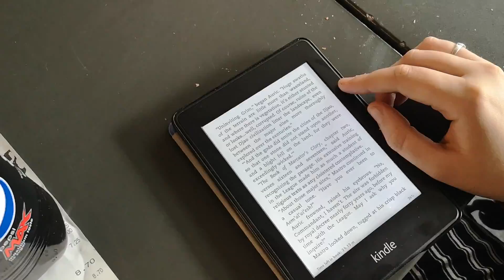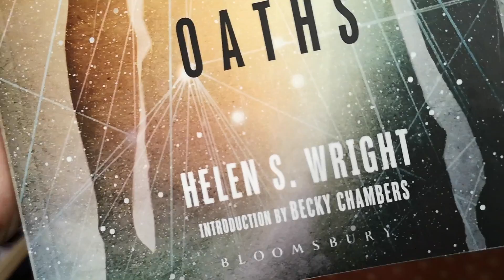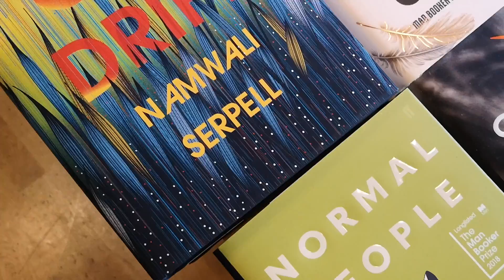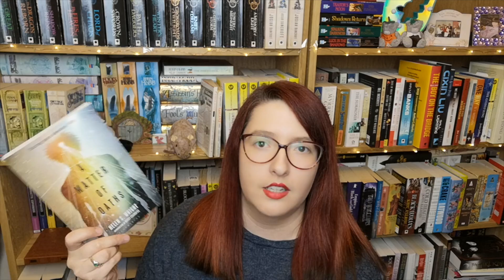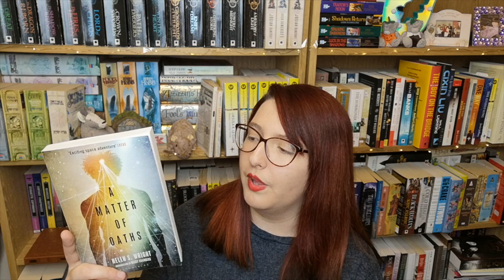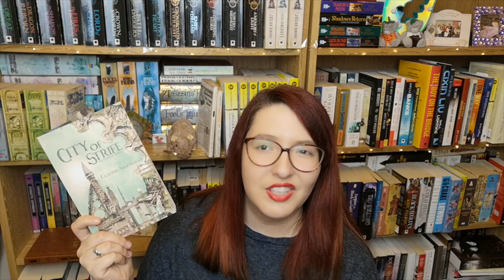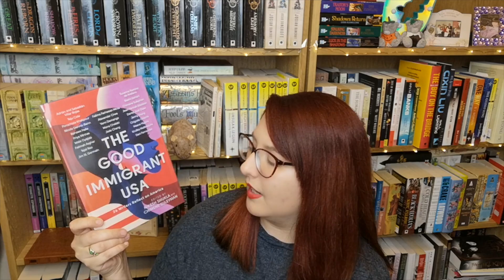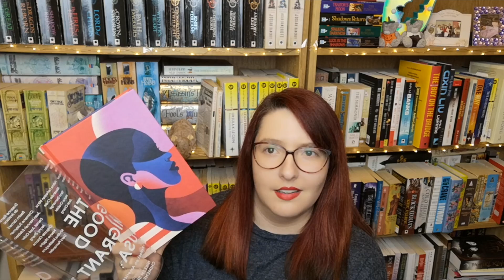Booktube Meetup & Haul | March 2019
This is a little overview of the most recent Booktuber Meetup I went to in London, I had a lovely day and got some fab books!

Intro & Outro acknowledgements:
Cookie by ✦ Shmidt Sergey ✦ from the Noun Project
Guitar by Vectors Market from the Noun Project
Music written & performed by K & M Gray